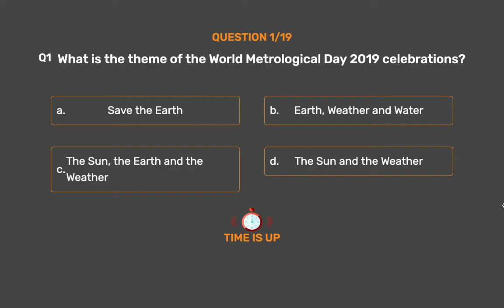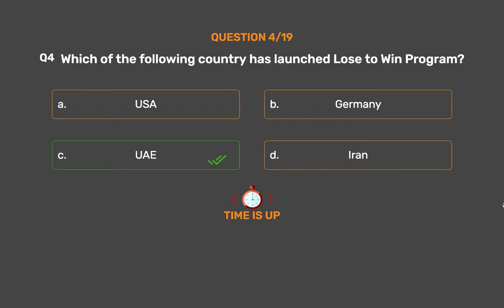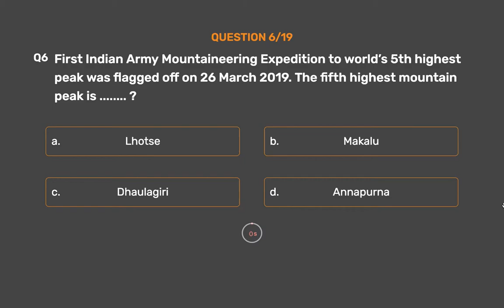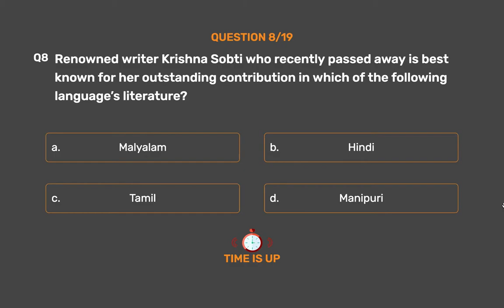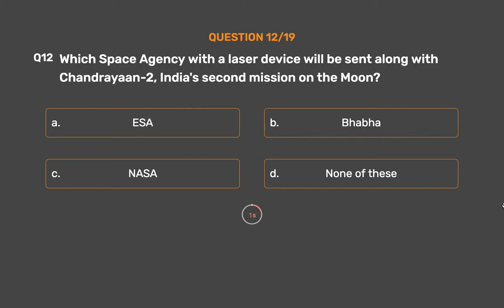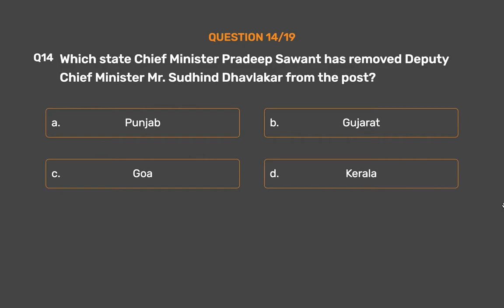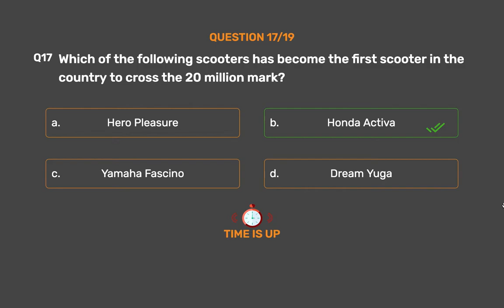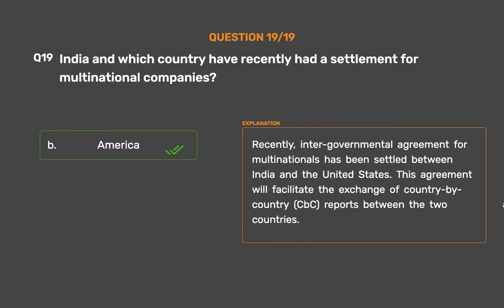28th March 2019 Current Affairs Part 1 | Daily Current Affairs | Current Affairs In English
28th March 2019 Current Affairs Part 1 | Daily Current Affairs | Current Affairs In English